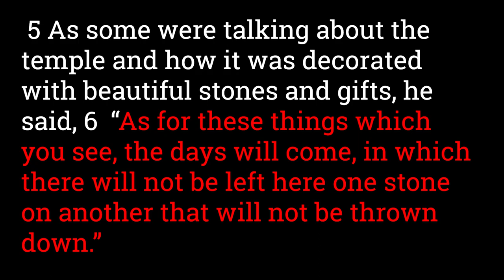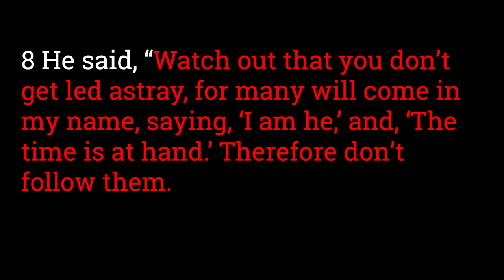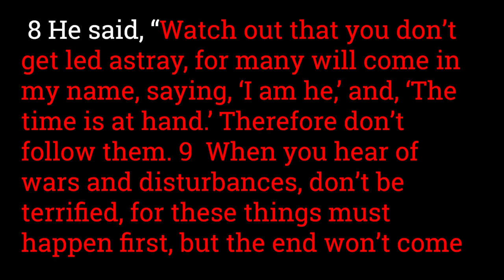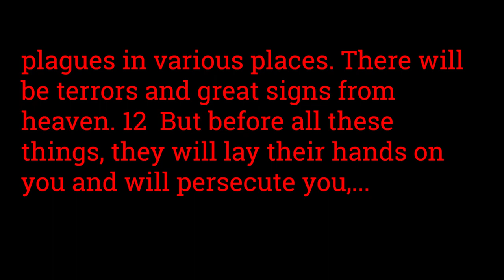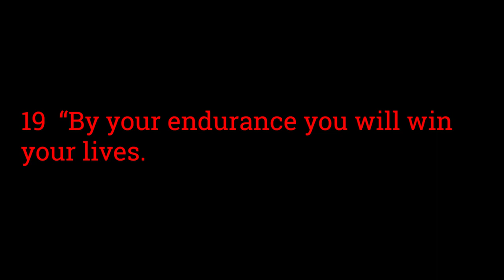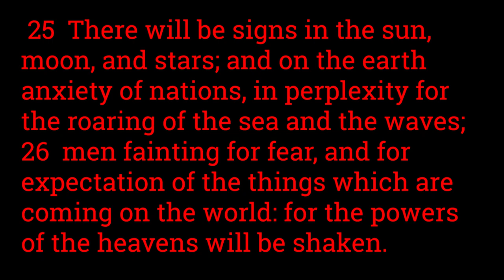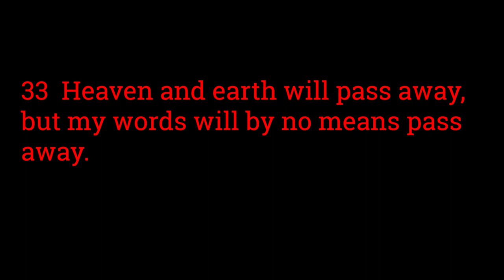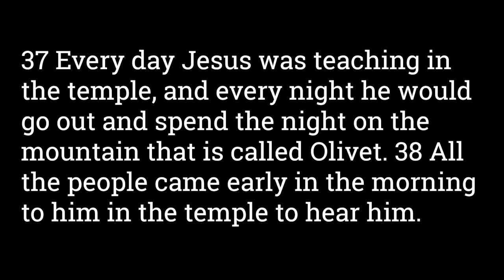Luke 21:5-38 Signs of the End Times Apocalypse